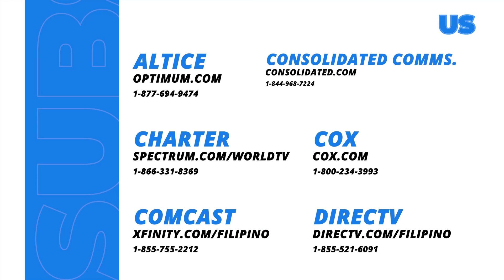Black Rider: Nimfa, tutol sa paghahanap ni Elias kay Bane? (Episode 171)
Aired (July 3, 2024): Binabalak ni Elias (Ruru Madrid) na muling balikan si William (Roi Vinzon) upang makita si Bane (Yassi Pressman), ngunit tila tutol si Nimfa (Angeli Khang) sa kanyang mga binabalak.

Watch the latest episodes of 'Black Rider’ weekdays at 8:05 PM on GMA Primetime Telebabad, starring Ruru Madrid, Yassi Pressman, Matteo Guidicelli, Jon Lucas, Raymond Bagatsing, Rio Locsin, Herlene Budol, and Angeli Khang.